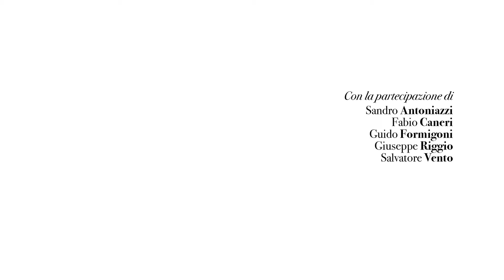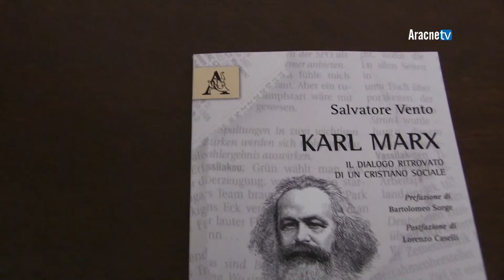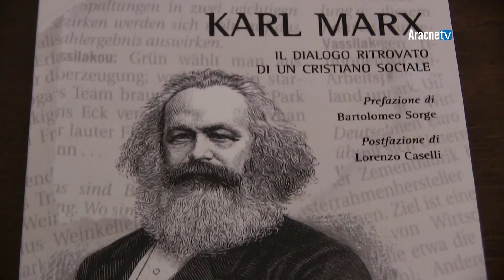Presentazione di libri n. 522 - KARL MARX, IL DIALOGO RITROVATO DI UN CRISTIANO SOCIALE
Mercoledì 21 marzo 2018 si è svolta a Milano presso il Centro San Fedele la presentazione del libro “Karl Marx, il dialogo ritrovato di un cristiano sociale” edito da Aracne editrice.
Nel volume l'autore, il sociologo Salvatore Vento, immagina un'intervista al filosofo in occasione dell'abbattimento del muro di Berlino, in cui le domande e le risposte si ispirano al rapporto tra l'ideologia marxista pura e la trasformazione di essa effettuata dai partiti e dagli Stati.
Oltre all'autore all'appuntamento sono intervenuti il responsabile dell'associazione Rosa Bianca Fabio Caneri, Sandro Antoniazzi presidente dell'Associazione Convivialità, il caporedattore di Aggiornamenti Sociali Giuseppe Riggio e il professore di Storia contemporanea della  Libera università di lingue e comunicazione IULM Guido Formigoni.